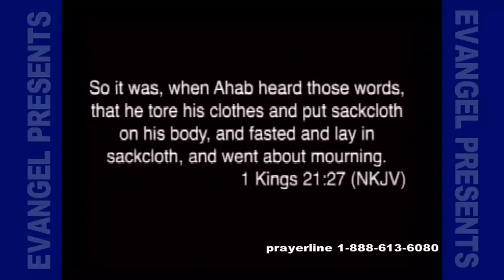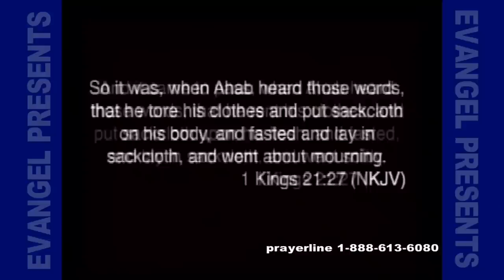evangel presents 3-1-15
Evangel Presents with Dr. Bob Rodgers from the Evangel World Prayer Center in Louisville KY